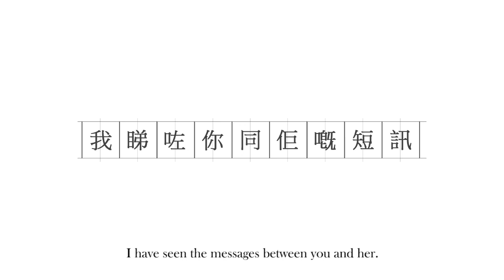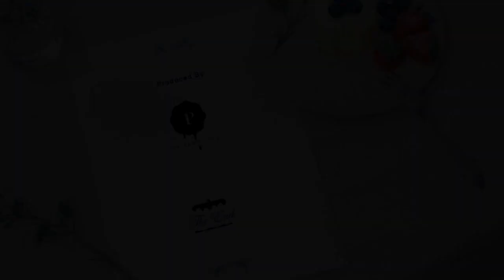Cheese Cake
The Penny Film 2013 #1 - Cheese Cake (Short Version)

Starring: Sita Chan & Chow Tsz Lung
Director: Tao Lam
DOP: Lee Chi Yuen
Editor: Angel Yip
Graphic Designer: Yan Lam
Stylist: Juffy Wong
Makeup Artist: Ide Kwan (Chow Tsz Lung)
Music Supervisor: Jackie Yu
Producer: Eva Ng, Milk Tang

Special Thanks:
Crowning Talents Entertainment Limited
太陽娛樂文化